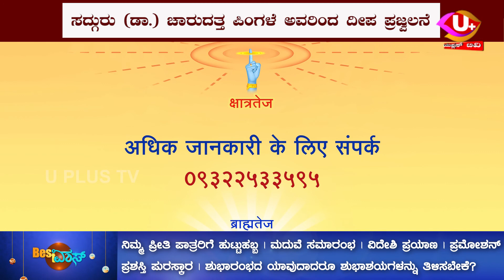9 ನೇ ಅಖಿಲ ಭಾರತೀಯ ಹಿಂದೂ ರಾಷ್ಟ್ರ ಅಧಿವೇಶನ..|| U PLUS TV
9 ನೇ ಅಖಿಲ ಭಾರತೀಯ ಹಿಂದೂ ರಾಷ್ಟ್ರ ಅಧಿವೇಶನ..|| U PLUS TV ||